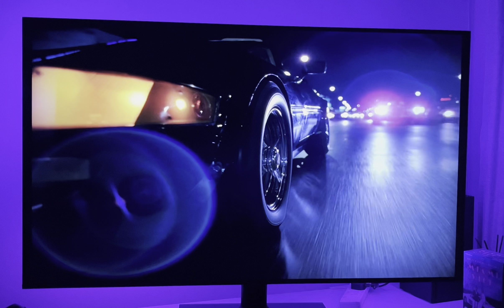Phil Collins In The Air Tonight - Miami Vice Brothers Keeper 1984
Miami Vice S1 E1 Brothers Keeper, In The Air Tonight Car Scene.
After Sonny feels betrayed by his work partner and friend Scottie Wheeler, Sonny re evaluates his life and rings his separated wife to ask if what they had was real due to Sonny’s mind no longer clear to know whether feelings/situations was true regarding the people close to him 🕶️🌴